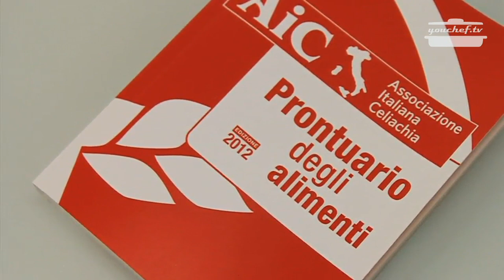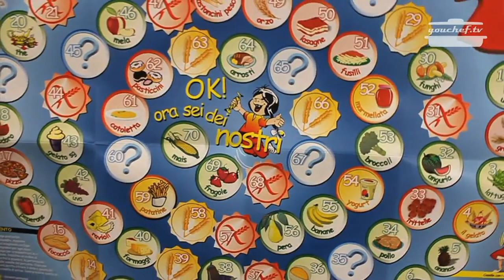youchef.tv e AIC Lombardia - Intervista alla Presidente Rossella Valmarana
L'Associazione Italiana Ceiachia Lombardia Onlus è attiva da più di trent'anni per la diagnosi della malattia e il supporto alle famiglie.